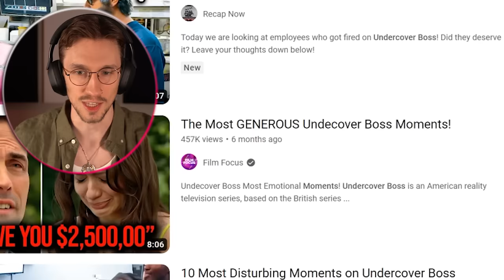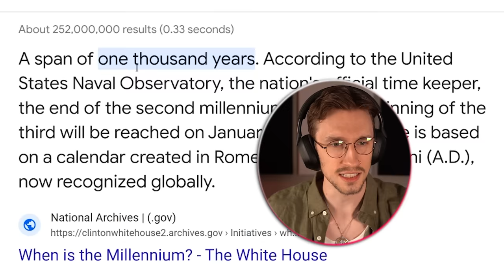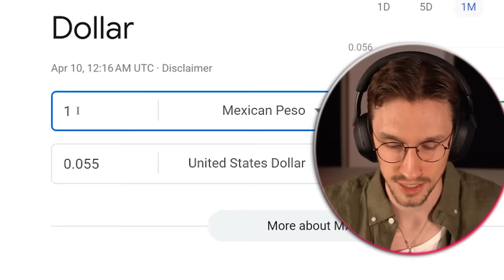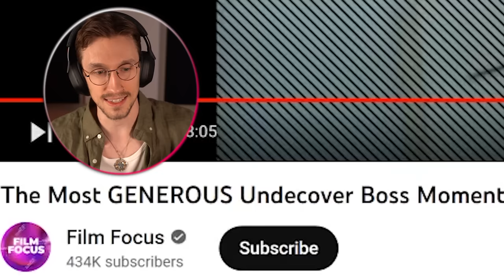This Show is INSANE